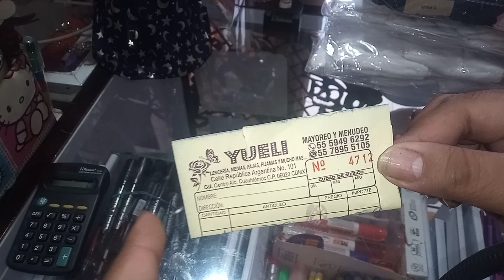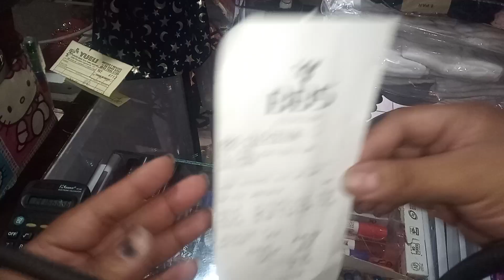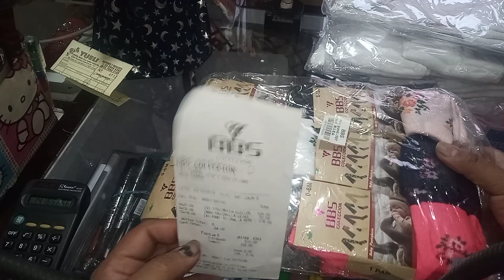dónde comprar chanclas y ropa interior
hago las compras x ti comisión del 20%